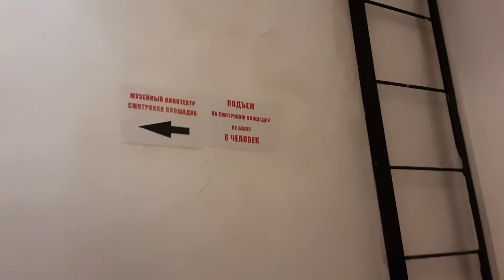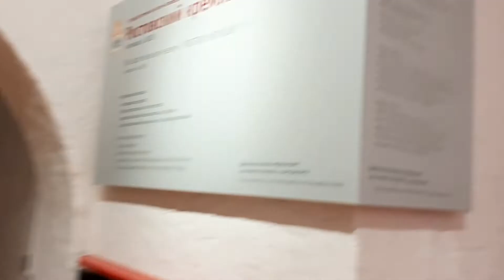ПРОГУЛКА В музее Ростовский КРЕМЛЬ/ ВИД НА ГОРОД С ВЫСОТЫ 24 МЕТРА/ Водяная БАШНЯ/ ПОСЛЕДНИЕ НОВОСТИ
весенняя прогулка с Савелием в ГМЗ Ростовский Кремль ) вид на город со смотровой площадки Водяной башни Ростовского Кремля.